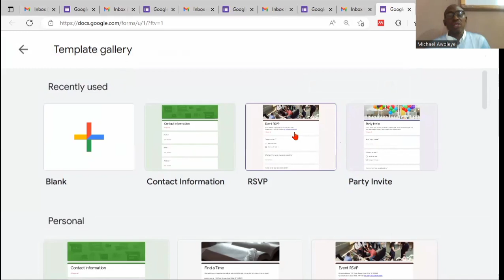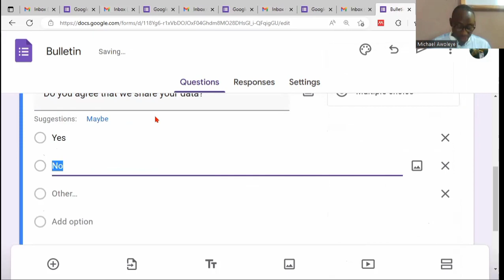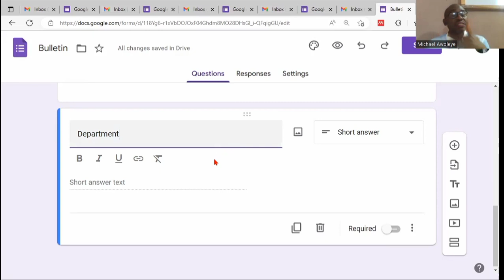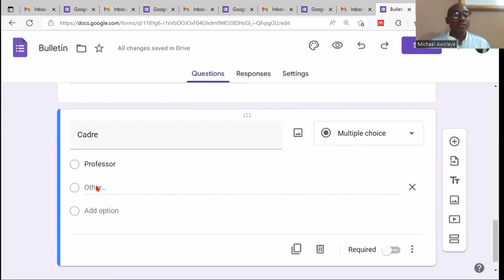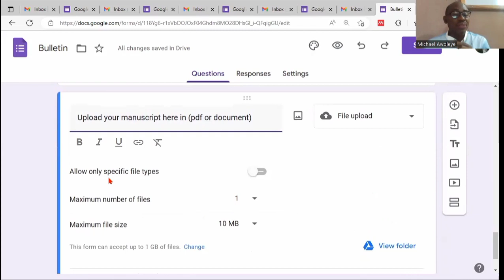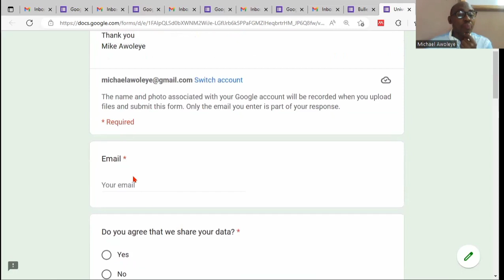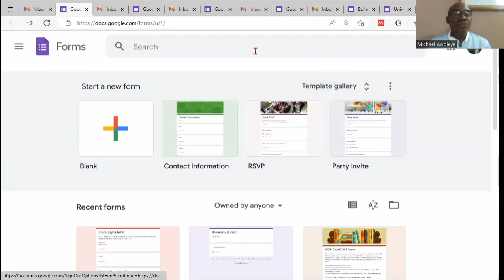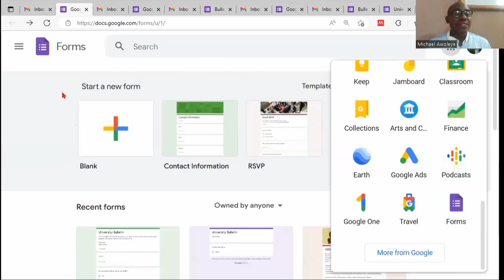| How to create Google form | Google form in Less than 20mins | Google form Tutorial |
This is a step-by-step quick and comprehensive video on how to design and create a Google form. It's also a good guide to gathering survey data. This is equally handy for conference organisers who may wish to collect participants' data online and receive their manuscripts submitted using a simple form.
Come with me as I walk you through this visual demonstration in a quick time.